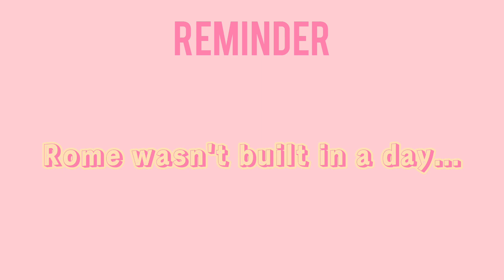✨️5 ways to get your life together in 2023✨️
Hi guys! Welcome to Precious Diaries 🦋

Today's video is all about the little things/changes you can make this year to become the best version of yourself and reach all your goals.✨️

Purple Dream by Ghostrifter Official

-Precious Ronginah Chauke🌸